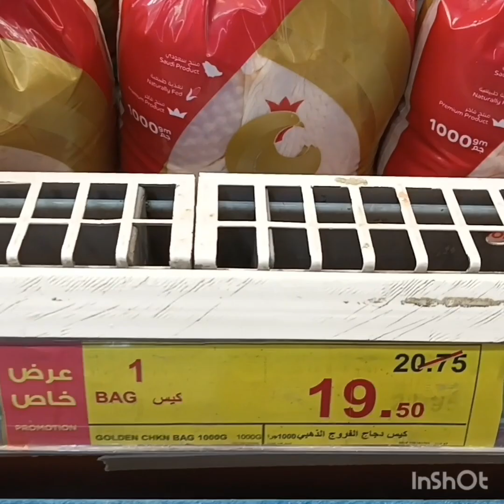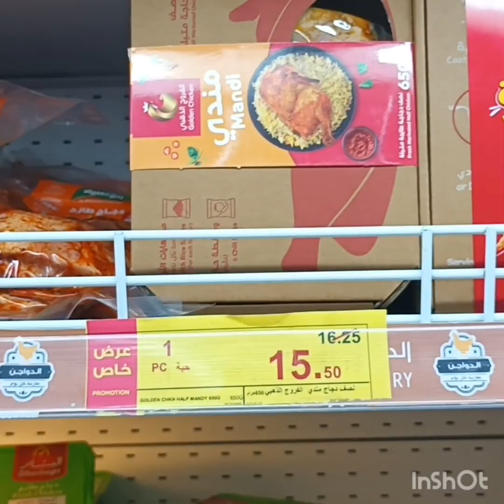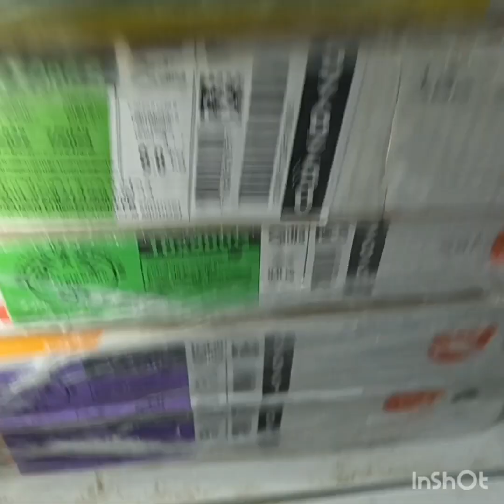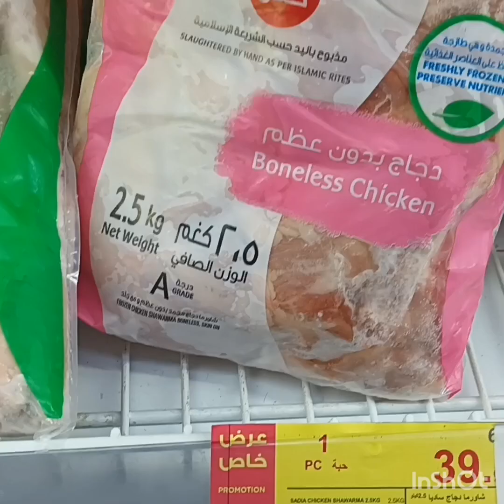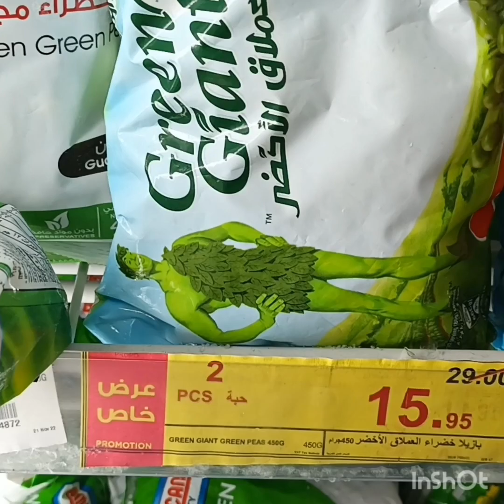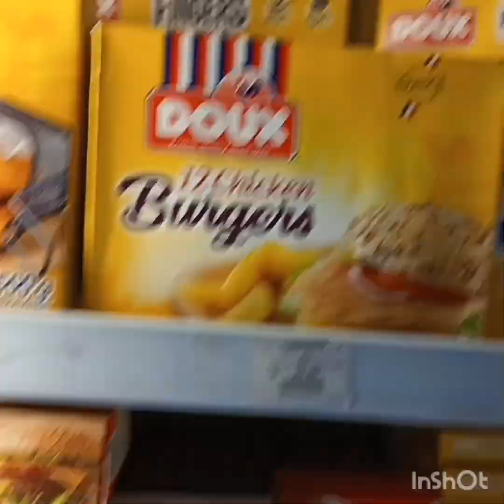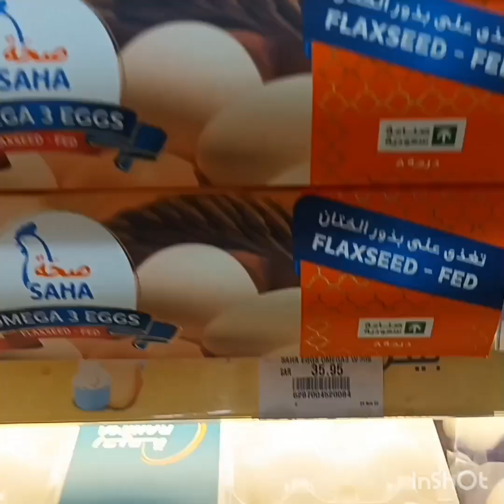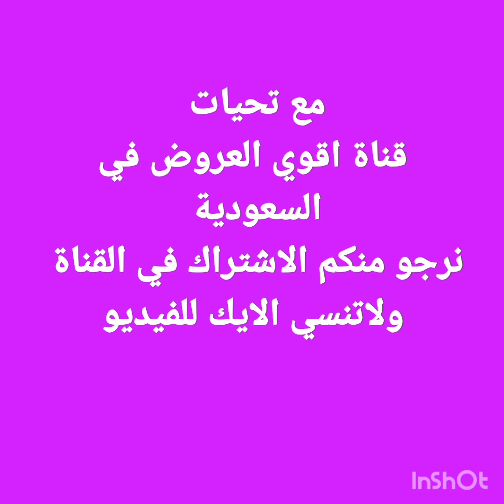عروض بندة الاسبوعيه وتخفيضات الدجاج والبيض وكل المنتجات الطازجة من الاربعاء 23 الي الثلاثاء29نوفمبر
العثيم_اسعار_َجنونة
تعليق واحد